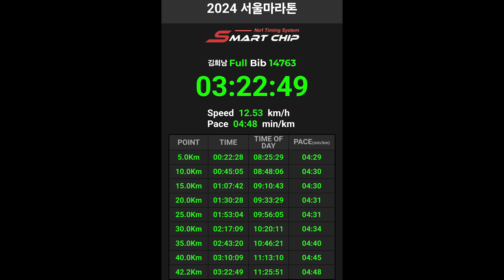지금껏 가장 열심히 준비 한 마라톤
동시에 부족함도 확실하게 알게 된 레이스